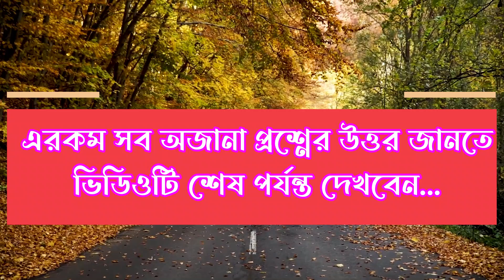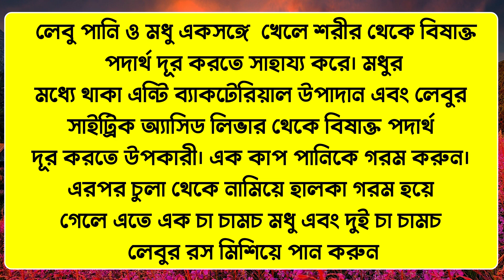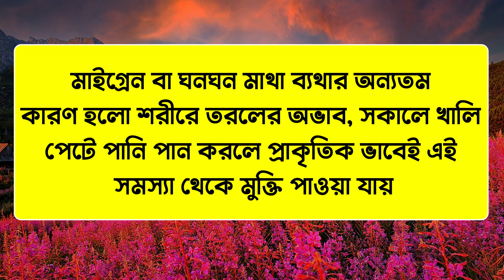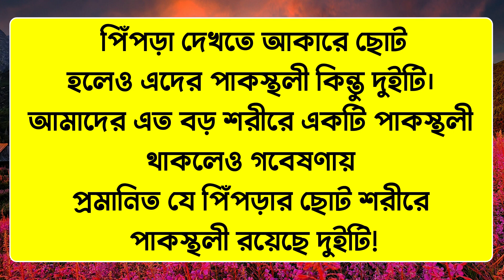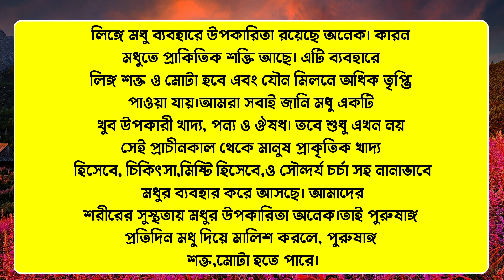কোন মাছ খেলে হার্ট অ্যাটাকের ঝুঁকি বাড়ে | গরমে কি খেলে স্টকের ঝুঁকি কমে যায়